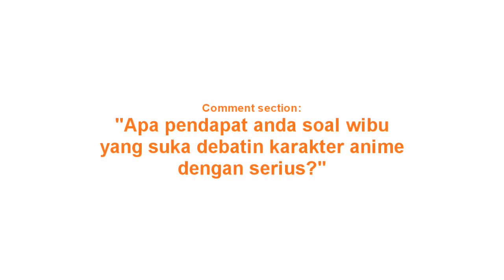SEPARAH INIKAH WIBU DI INDONESIA? | Wibu Radio Episode 07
Sebuah potongan dari live yang dilakukan sekitar 3 bulan lalu.
Dan ya, inilah keadaan komunitas kita.

**This videos are suppose to be taken as for entertaining purpose and memes. Don't take everything I said in the video seriously and sorry if I offended anyone in this video.**

- Vian